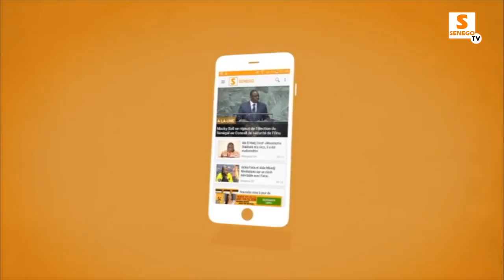Encensée par Youssou Ndour Viviane réagit : "May naniou fiit... Sama jeuneusse yeup damako..."